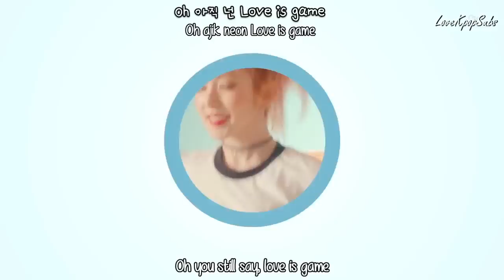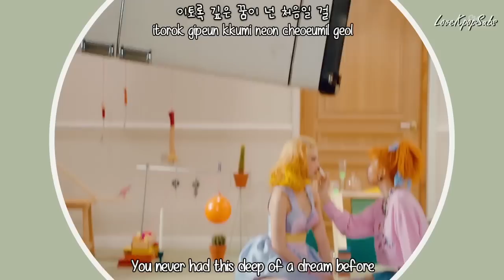Red Velvet - Russian Roulette MV [English subs + Romanization + Hangul] HD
Artist: Red Velvet
Song:  Russian Roulette
Album: Russian Roulette - The 3rd Mini Album

Credits
Han: Music Naver
Rom: lexilogos
Eng: popgasa